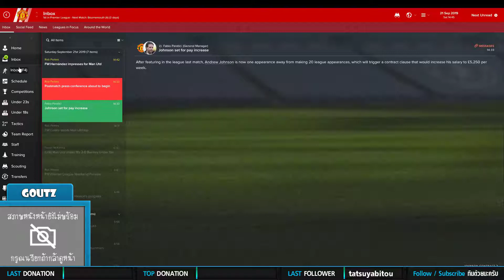FM2017 : HULL - MAN UTD : Season 2019